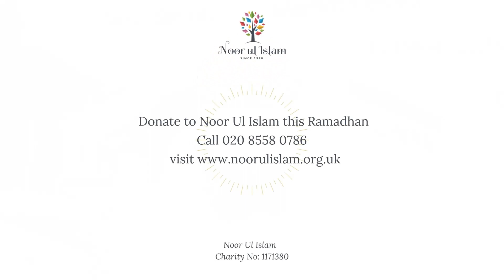Lessening the burden of other in Ramadan by Maulana Yousuf Patel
Maulana Yousuf Patel explains how making the life of others  easier in Ramadan is an important and beneficial trait.